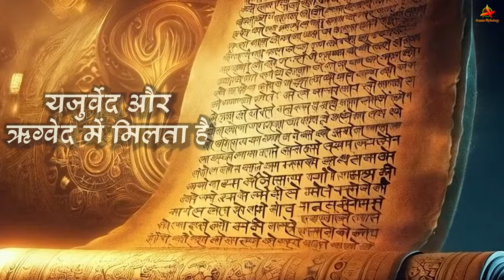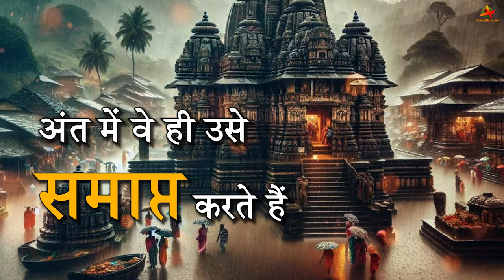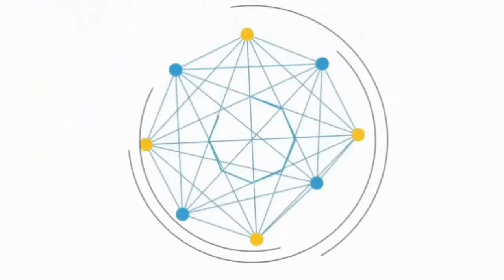परमब्रह्म श्री रुद्र: वैदिक दैत्य की पूरी कहानी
श्री रुद्र, जिन्हें शिव के रूप में भी पूजा जाता है, वैदिक और पुराणिक ग्रंथों में परमब्रह्म के रूप में वर्णित हैं। उनका व्यक्तित्व संहार और सृजन, दोनों का प्रतीक है। वैदिक साहित्य में, वे प्रचंड और अजेय योद्धा के रूप में उभरते हैं, जिन्होंने दैत्यों का नाश कर ब्रह्मांड में संतुलन स्थापित किया।

दैत्य, जो वेदों और पुराणों में असुरी शक्तियों का प्रतीक हैं, अधर्म और अराजकता का प्रसार करते थे। उनके अत्याचार से देवता और मानव दोनों ही त्रस्त थे। इन दैत्यों का विनाश कर धर्म की स्थापना के लिए श्री रुद्र ने अपनी प्रचंड शक्ति का उपयोग किया।

एक प्रमुख कहानी में त्रिपुरासुर नामक दैत्य का उल्लेख आता है, जिसने तीनों लोकों में आतंक मचा रखा था। उसे पराजित करने के लिए देवताओं ने रुद्र से प्रार्थना की, और रुद्र ने अपने महादेव रूप में त्रिपुरासुर का संहार किया। यह केवल त्रिपुरासुर ही नहीं था, बल्कि अनेक दैत्यों को भी उन्होंने परास्त किया, जिससे पृथ्वी और आकाश में शांति का संचार हुआ।

श्री रुद्र का यह रूप केवल संहार का नहीं, बल्कि न्याय और संतुलन का भी है। वे आदिदेव और महाकाल हैं, जिनका उद्देश्य अधर्म का नाश और धर्म की पुनर्स्थापना करना है। उनकी यह कथा हमें यह सिखाती है कि जब भी संसार में असुरों का बोलबाला होगा, तब रुद्र जैसे शक्तियों का उदय होगा जो अन्याय का अंत करेंगे।